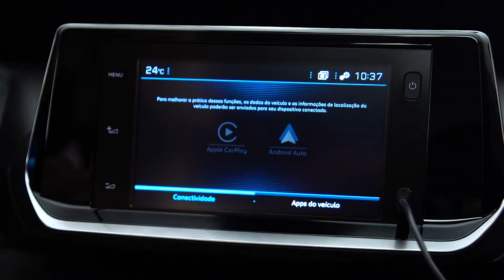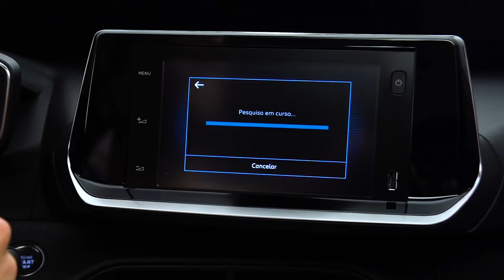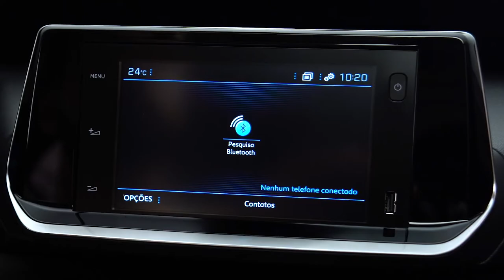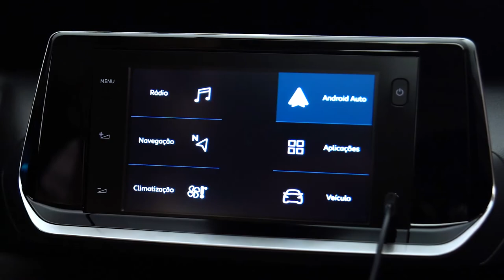Peugeot 208 Central Multimídia Bem Vindo